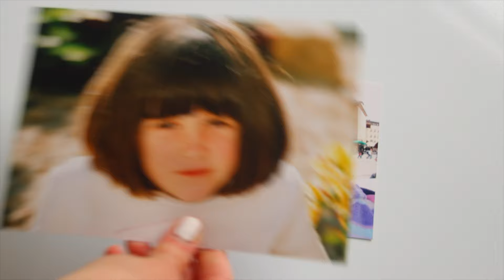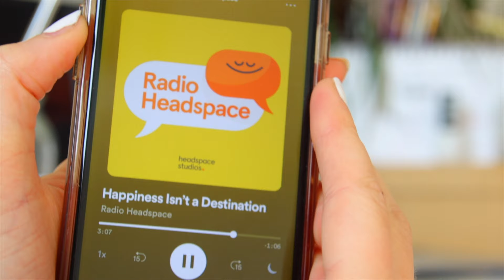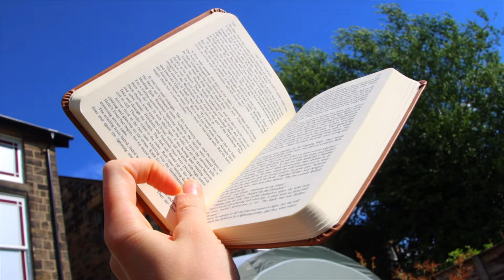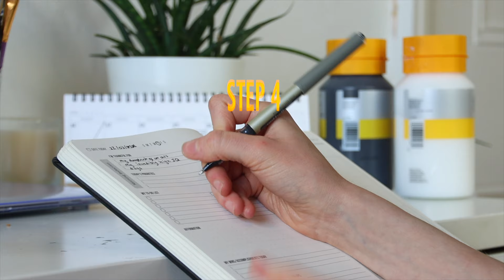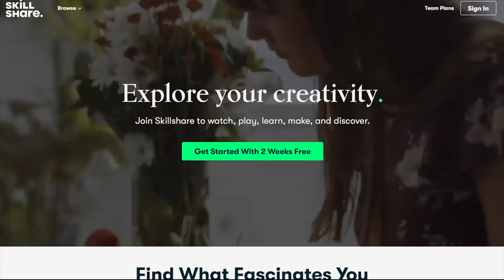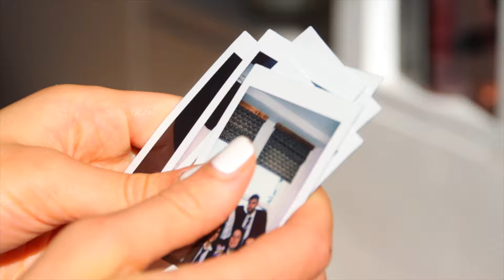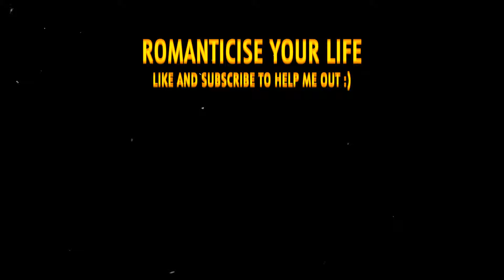How to Romanticize your Life Everyday + Appreciate the little things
My guide on how to romanticize your life everyday and live like the main character. Recently, I've been romanticizing my life... here's what I learned

Just to clarify, romanticising your life doesn't have to involve changing your life drastically or doing things just fro the aesthetics of it. if you want to romanticise your life, you should focus more on always being grateful for the little things in your life. I also used to be a big sceptic of 'main character energy' and being the main character of your life but putting your life in a frame can sometimes help to make sense of it. I don't know but I hope this video can help you out in some way... even if its just to inspire you to change your mindset in some way.
My instagram got lots more fun ;)

Here are a few playlists if you're interested :) hopefully you can enjoy them:

MY LINKS
               im always up for a chat :)

☆ Incase you're new then WELCOME it's great to have you here!!  I'm HEGLA and I make chaotic vids about art, skating and trying new things so you can live vicariously through my suffering :)

FILMMAKING GEAR
Camera
Tripod and Monopod
RODE Microphone
Box Lights
Mini LED Light

a b o u t m o i
I'm Hegla and as you can tell from my accent I'm from the UK. I'm 21 and I make videos of me learning to roller skate, skateboard (v v badly) and also videos about my small business :)

✰MY ART BUSINESS INFO✰
As soon as I left school I started my own small business painting vinyls + screen printing @artbyhegla on Etsy . I sell handmade painted pieces on there :) Sometimes I'm shocked at how many people support it (If that's you, THANK YOU:))

You can ask me any questions on my Instagram, I love chatting to you guys! @heglaaa I'm the most active on there and I try my best to reply to DM's.

THINGS I ALWAYS USE
MY KANKEN
MY ROLLER SKATES
MY PROTECTIVE GEAR